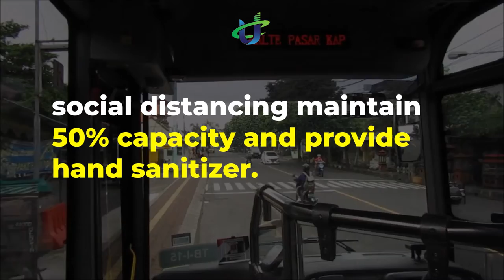Travelling Bali Safely With Teman Bus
You will actually get to do a safe trip the next time you're in town with the all-new TEMAN BUS service readily available to serve some of the most travelled routes on the island. With the tagline of «Easy Reliable and Convenient Economical Transportation,» TEMAN BUS is an implementation of the Buy-the-Service program from the Ministry of the Republic of Indonesia in hope for a development on road-based public transportation in urban areas. The main goal of TEMAN BUS is to provide Economical, Easy, Reliable and Comfortable Transportation for the people of Indonesia. For this reason, TEMAN BUS has a minimum standard set by the government.

The TEMAN BUS service also prioritizes passenger comfort by always maintaining the cleanliness of the area inside the bus and following health protocols by requiring passengers to wear masks, social distancing maintain 50% capacity and provide hand sanitizer. TEMAN BUS provides very affordable fares. The presence of TEMAN BUS in Bali is the third service in the Buy The Service program launched by the Ministry of Transportation of the Republic of Indonesia, with the PT. Trans Metro Dewata appointed to run the TEMAN BUS service operations.